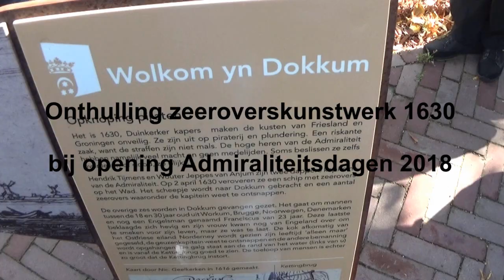Onthulling zeeroverskunstwerk 1630 in Dokkum - Admiraliteitsdagen 2018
Op 7 september 2018 werd het zeeroverskunstwerk 1630 in Dokkum onthuld. De onthulling was tegelijkertijd de opening van de Admiraliteitsdagen. Het shantykoor Admiraliteitssjongers traden op, Sipke Jan Bouwsema presenteerde de opening en de schutterij van Sloten schoot een kanon af. Wethouder Braaksma sprak de menigte ook toe en is erg blij met het monument. Maritiem-historicus Nykle Dijkstra vertelde hoe hij het zeeroverslied in de liederenbank had ontdekt en bij de British Library de tekst had opgevraagd.